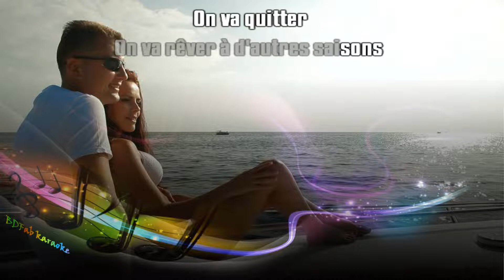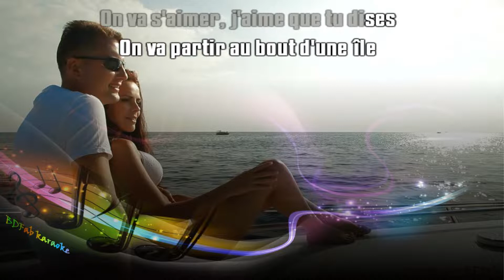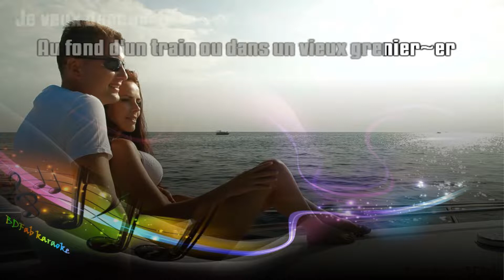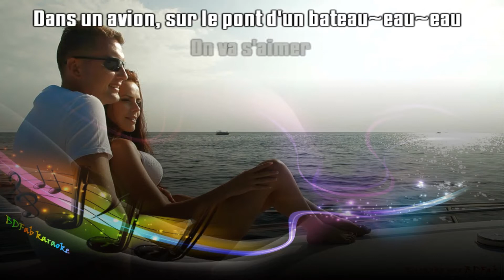Gilbert Montagné - On va s'aimer (chœurs) (1983) [BDFab karaoke]